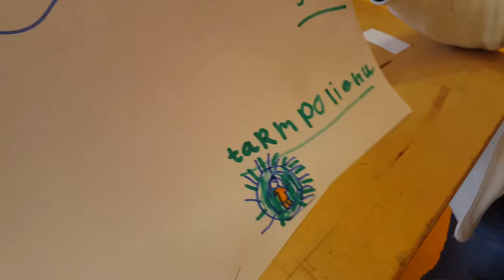6 juni: klimwand